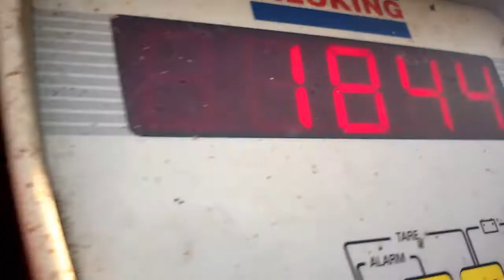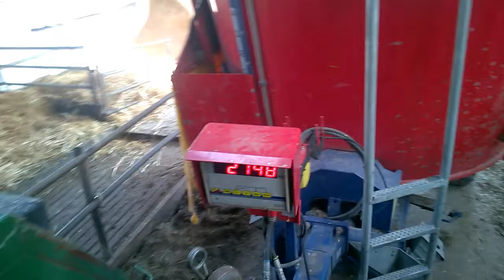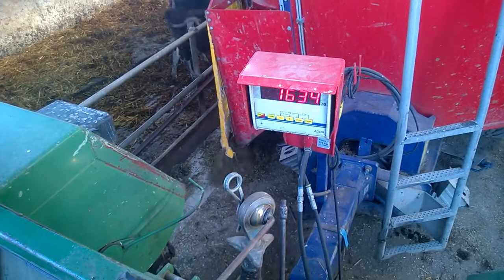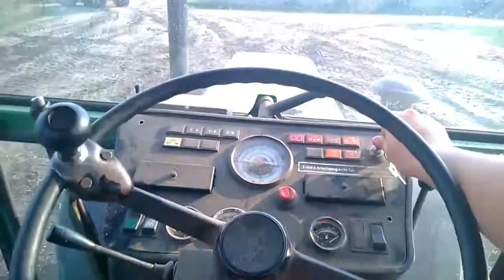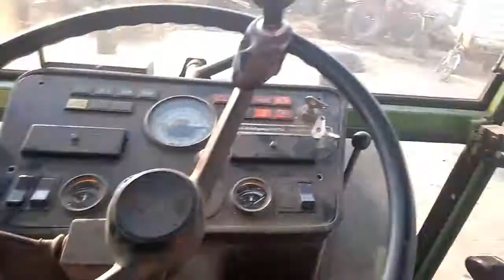na wakacjach 2014